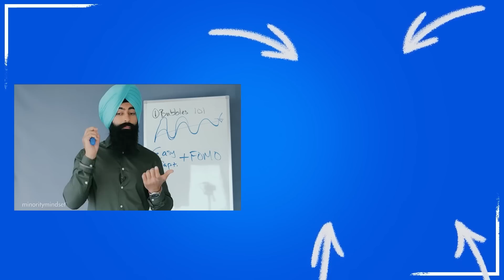The Fed JUST Said They Were WRONG - Recession Is HERE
1) 🏠  Fundrise - Invest in real estate with as little as $10!

2) 💰 M1 Finance - Pick a few ETFs and stocks, then let M1 Finance invest your money automatically:

➤ Life Insurance
3) 🛡 Policygenius - Get a free life insurance quote: